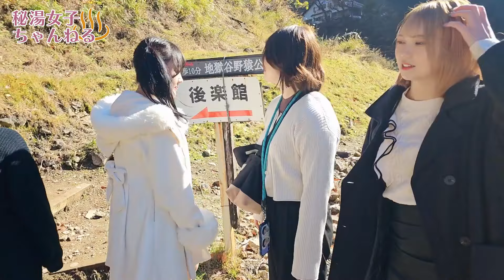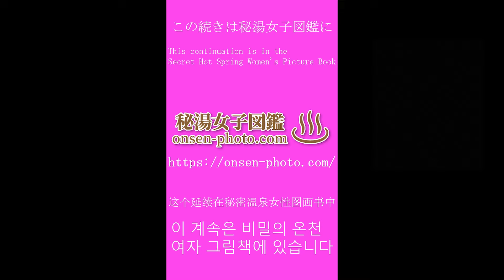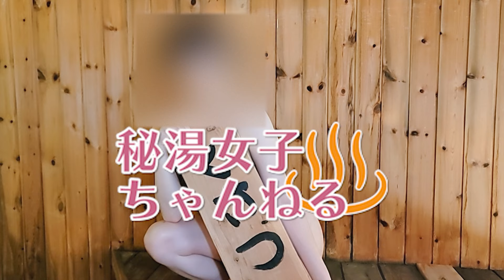【地獄谷温泉】これこそ、本当の体当たりレポート💦💝This is the real first-hand report in Jigokudani Hot Spring.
今回は地獄谷温泉に行ってきました！

୨୧　動画の続きはこちらから！　୨୧

୨୧　採用はこちらから！　୨୧

୨୧　その他のチャンネルはこちらから！　୨୧

★SAP撮影会★
出演モデルを撮りたい方！
お申し込みは、こちらまで。

※ 当チャンネル・サイトの情報を転載、複製、改変等は禁止しております。